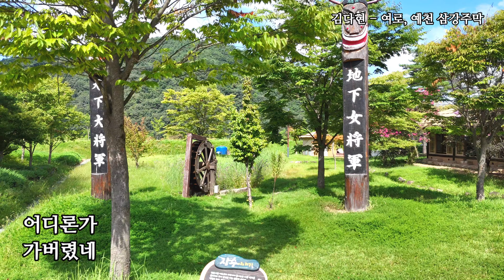김다현 - 여로, 예천 삼강주막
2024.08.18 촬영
김다현 - 여로(원곡 이미자)
예천 삼강주막